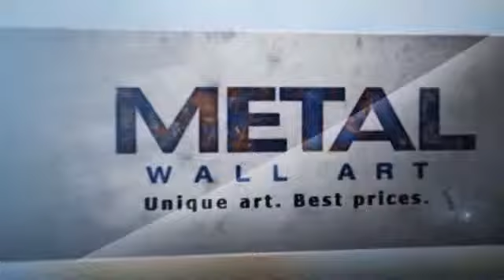Celestial Arrangement Metal Wall Sculpture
This Celestial Arrangement Metal Wall Sculpture is brought you - Unique art. Best prices.